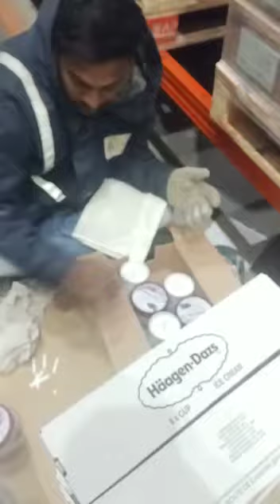JWL company ice cream picking work